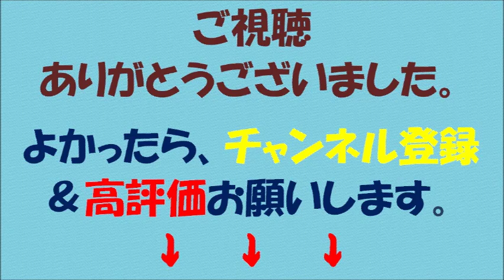「民進党」がついに旗揚げも、代表やマニフェストは…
【内容】

民主党と維新の党による合流新党「民進党」が27日午後、東京都内のホテルで結党大会を開き、正式に旗揚げした。

新党の規模は衆参両院で約160人。結党宣言で「野党勢力を結集し、政権を担うことのできる新たな政党をつくる」と表明した。夏の参院選や次期衆院選に向けた態勢づくりを急ぎ、安倍政権に批判的な有権者の受け皿となることを狙う。

結党大会では、初代代表に民主党の岡田克也代表を選出。この後、岡田氏は就任あいさつで「政権交代可能な政治を実現するラストチャンスという認識を共有しないといけない」と強調。その上で、参院選などを念頭に「ここで政治の流れを変える。代表として全ての責任を負い、必ず結果を出す」と、不退転の決意で臨む姿勢を示した。

幹事長には民主党の枝野幸男氏が横滑り。政調会長に同党から衆院当選2回の山尾志桜里氏を抜てきして清新さを打ち出した。筆頭格の代表代行に維新の江田憲司前代表を充て、両党の融和を図った。いずれも任期は9月末まで。

大会では、結党後初の国政選挙で来月12日に告示が迫る衆院2補選（北海道5区、京都3区）の必勝を期し、衆参同日選にも備えるなどとした当面の活動方針を決定。綱領には「国民とともに進む改革政党」や「立憲主義の堅持」を盛り込んだ。

【引用元】

【画像出典元】

【関連動画】

・かなり面白いです。足立節炸裂するか？今回も民進党（民主党）批判はあるか 国会衆院総務2016/3/22

・激論クロスファイア 160319 田原総一朗×松野・細野 【民進党は安倍政権とどう闘う】